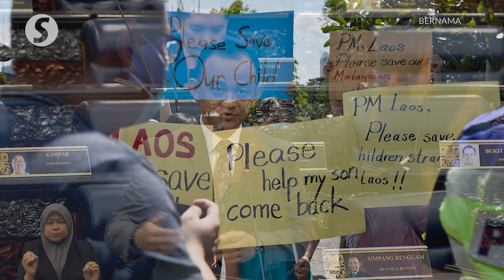More funds needed to help M’sian victims of job scams stuck overseas, says Saifuddin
Foreign Minister Datuk Seri Saifuddin Abdullah told the Dewan Rakyat on Tuesday (Oct 4) that additional funds have been requested via Budget 2023 to allow Malaysian consulates to provide better assistance to Malaysians who have fallen victim to job scams and are stranded overseas.